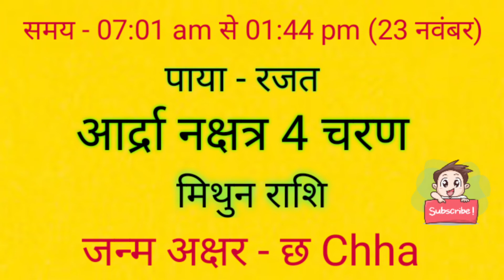आज जन्मे बच्चे का नाम व राशि मंगलवार 23 नवंबर 2021 को जन्में बच्चे का नामकरण,राशि,नक्षत्र#babyborn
आज जन्मे बच्चे का नाम व राशि मंगलवार 23 नवंबर 2021 को जन्में बच्चे का नामकरण,राशि,नक्षत्र#babyborn आज जन्मे बच्चे का नाम नक्षत्र व राशि 2021 क्या रहेगा aaj janme bacche ka nam v rashi मंगलवार Tuesday 23 november 2021 ko aaj janme bacche ka namkarn rashi nakstra#mantras,Today Born Boys Name and Rashi,aaj janme bacche ka name,आज जन्मी लड़की का नाम,today born baby name and rashi,आज जन्मे लड़के का का नाम,लड़के की राशिआ लड़की की राशि,baby जन्म टुडेटुडे बेबी बोर्न,लडक़ी का जन्म आज राशि,baby born today,आज जन्में बच्चों का नामाक्षर#newbabyborntoday
april 2021 में जन्में बच्चे का नाम अक्षर राशि नक्षत्र
may 2021 में जन्में बच्चे का नाम अक्षर राशि नक्षत्र
june 2021 में जन्में बच्चे का नाम अक्षर राशि नक्षत्र
july 2021 में जन्में बच्चे का नाम अक्षर राशि नक्षत्र
august 2021 में जन्में बच्चे का नाम अक्षर राशि नक्षत्र
september 2021 में जन्में बच्चे का नाम अक्षर राशि नक्षत्र
october 2021 में जन्में बच्चे का नाम अक्षर राशि नक्षत्र
november 2021 में जन्में बच्चे का नाम अक्षर राशि नक्षत्र